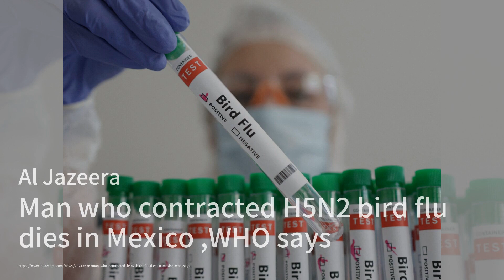中伊核問題再掀波瀾，國際原子能機構對伊朗發出譴責；中國積極招募西方軍事教練，美國五眼聯盟警告風險；中國電池巨頭CATL成為國內補貼之王，超越石油巨頭：世界簡報20240606